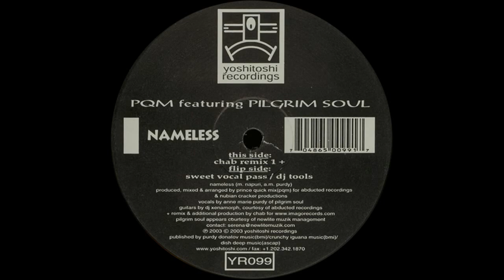PQM Feat. Pilgrim Soul ‎– Nameless (Chab Remix 1)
PQM Feat. Pilgrim Soul ‎– Nameless

Label: Yoshitoshi Recordings ‎– YR099
Format: 2 × Vinyl, 12", 33 ⅓ RPM
Country: US
Released: 2003
Genre: Electronic
Style: Progressive House